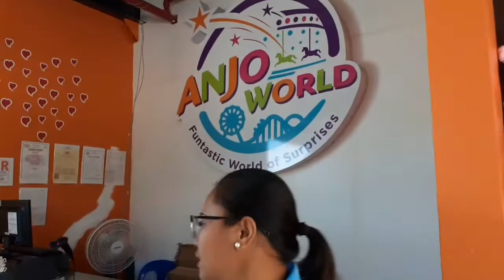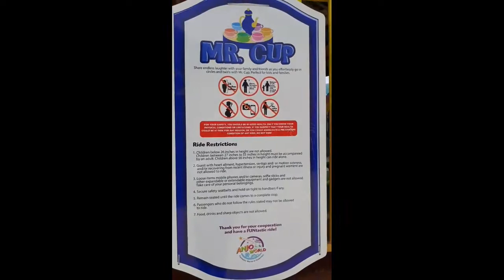ANJO WORLD THEME PARK & SNOW WORLD IN CEBU PHILIPPINES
Anjo Worlds offers all time favorite rides; from thrill rides such as 25 meter Drop Tower, Boomegang (Frisbee), Hip Hop (Go Go Bouncer), Space Shuttle and the Viking, to family and kiddie rides such as Mr.Cup (Teacups), Mr. Toad (Jumping Frog), London Taxi (Bumper Cars) and the Golden Carousel.